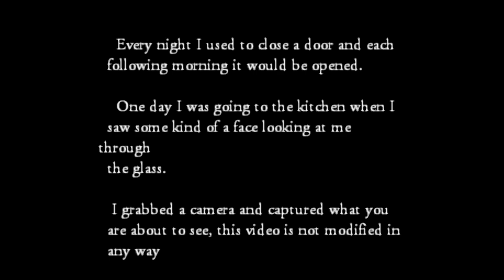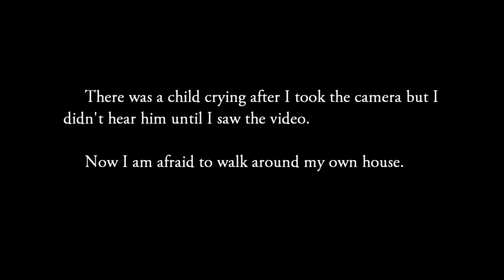Ghost Child Crying!! SPEECHLESS FOOTAGE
this is what i witnessed in my own house, switch to hd for a little bit more clarity